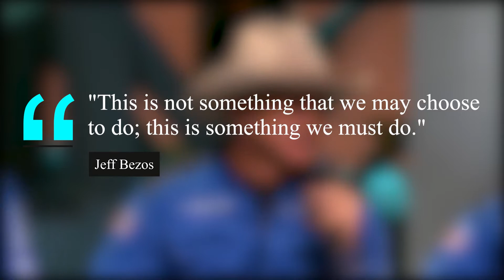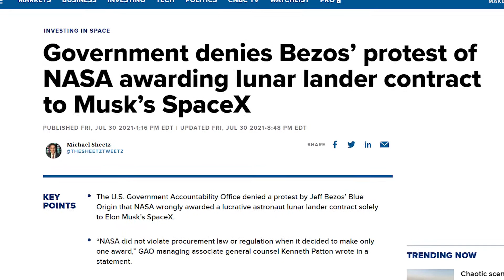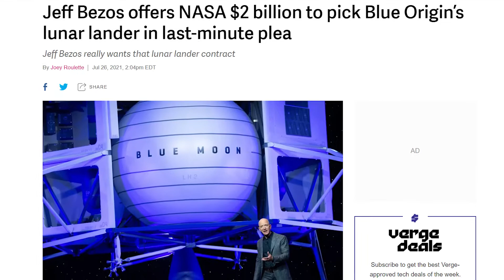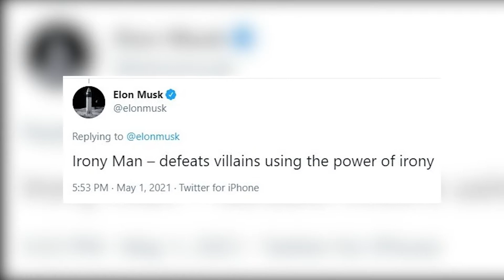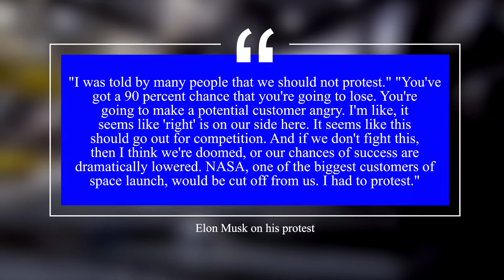IT'S OVER! Why Blue Origin HATES that SpaceX Won The Lunar Lander Award!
It's been intense! It's fast-paced! And, above all, it's bare-knuckled! Drama from the billionaire space race between SpaceX and Blue Origin keeps unfolding like an old romance movie. And between the two companies, we've got one drop-dead gorgeous girl: NASA's moon contract.
Today we bring you an all-inclusive coverage of the fascinating rivalry between SpaceX and Blue Origin. So why is the rift between the two companies intensifying? And, if they are billionaires, why does the NASA contract matter?
Stay with me as we uncover the history of this competition and its implications for the future.
Now, A little background
For decades Jeff Bezos has had a dream to have people living in a self-sustaining post-world space habitat. So the self-described space geek and sci-fi reader founded Blue Origin in 2000 to fulfill his ambitions. And he has promised to use his rocket company to make robotic rovers and human habitats on the lunar surface and beyond.
In one interview, Bezos is quoted saying:

When the company launched its Crew-2 mission to space, Elon said that:
"We don't want to be one of those single planet species; we want to be a multi-planet species,"
NASA's Moon Contract
In 2017, Trump's administration launched Project Artemis. It is a mission whose primary goal is to have the first woman and the next man on the moon for the first time in about 50 years.
Earlier this year, NASA awarded the 2.9 billion-dollar lunar landing project to SpaceX. Elon's company was tasked to build the long-awaited Artemis lunar lander. It is a project that involved three companies: SpaceX, Blue Origin, and Dynetics. And the winner had to have the most creative landing system to be used to ferry astronauts.
The problem is: NASA's decision to give the contract to SpaceX seems to have rubbed Blue Origin the wrong way.

Soon after GAO's announcement, a spokesperson from Blue Origin replied that:
"We stand by our assessment that SpaceX received preferential treatment,"
Blue Origin hasn't stopped there. They've been busy demonstrating that NASA is wrong and their plans are dangerous. They even published an infographic on their website, taking a dig at Musk's Starship, saying that it is "immensely complex and high risk."
It seems Blue Origin won't be giving up on the Human Landing System contract. In fact, Bezos has further offered to give 2 billion dollars to facilitate NASA's project.
Elon Musk, on the other hand, has had a field day mocking Jeff Bezos.
In another tweet, Musk posted a photo of Blue Origin's Blue Moon with a caption saying:
"Somehow, this wasn't convincing"

SpaceX's contract history
SpaceX is no stranger to space race controversy. For example, 17 years ago, a company called Kistler Aerospace was awarded a $227 million-dollar contract by NASA to develop its K-1 rocket and deliver supplies to the International Space Station. The award was given because no other company had a rocket, and Kistler said that its rocket was nearly complete.
And do you know who was enraged by this? You guessed right, Elon Musk. He had just started SpaceX two years earlier. However, Musk believed NASA's decision was due to favoritism, and SpaceX should have been given a chance to compete.

He challenged the decision and, eventually, SpaceX won. NASA quickly realized that GAO would rule in favor of SpaceX and reversed the decision.
SpaceX got one of these contracts in 2006. So these contracts have helped SpaceX a lot in terms of money.

So far, SpaceX has also done five experiments with Starship prototypes to altitudes above 30,000 feet. These experimental 160-foot Starships were fitted with 3 engine raptors compared to the 6 engines we've seen in the latest Starship. However, four of the Starships exploded on landing though the last one nailed its vertical landing at Starbase.

The plan is to launch separately with SpaceX for the moon landing. NASA's Orion Spacecraft will then rendezvous with SpaceX's Starship, which will take off without a crew. They will then dock on the Starship lander, which will land them on the moon for the first time since 1972.
Blue Origin's Blue Moon, on the other hand, is still under development. This is their version of SpaceX's Starship, and Bezos hoped it would be the vessel to take cargo and humans to the moon.

I would like to see your comments on this massive clash of the titans. Do you think NASA favors SpaceX? Does the Starship mission seem hurried and dangerous to you, or is Bezos just the boy who cried wolf?